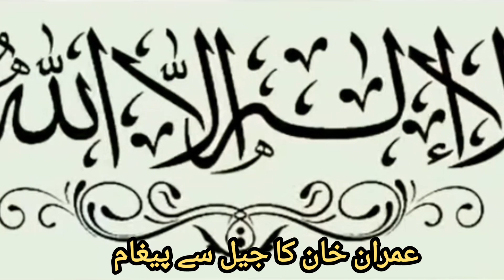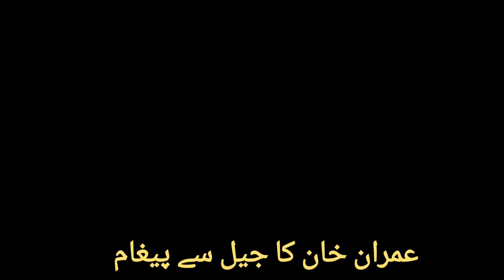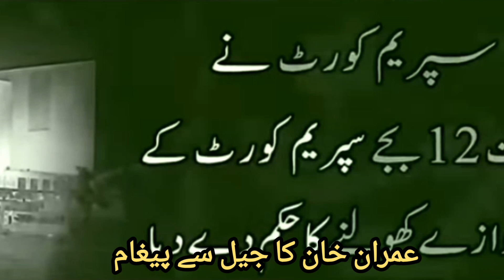Imran Khan Big Statement | Latest Updates from Adiala Jail | breaking News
X Imran Khan Big Statement | Latest Updates from Adiala Jail | breaking News